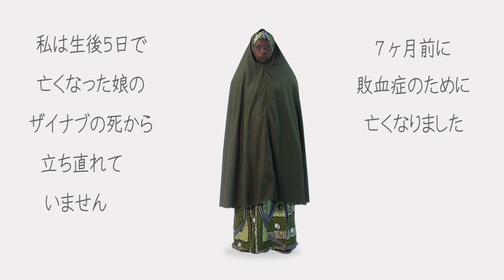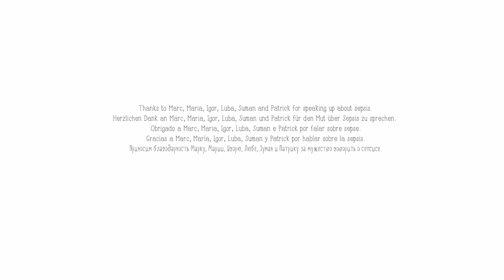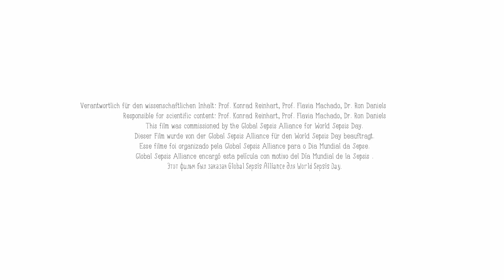97 seconds Sepsis: Japanese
A 97 seconds long movie about the global impact of sepsis - in Japanese. Sepsis is the number one cause of death following an infection – but with early recognition and treatment so many more people could survive – like Patrick.